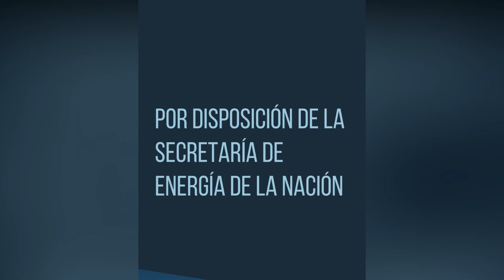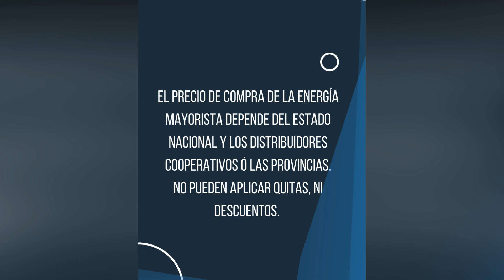STAR GLITTER BAR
Cada semana nuevas historias, opiniones, reflexiones, experiencias en primera persona, múltiples miradas y una diversidad de voces que hacen eco en nuestra comunidad.
Hoy junto a AgustinaGallo conocemos: StarGlitterBar, que comenzó como una oportunidad de generar ingresos y se convirtió en apenas un año en un gran proyecto emprendedor lleno de brillo y color.

Producción Claudia Bazán
RealizaciónAudiovisual Mónica Almonaci